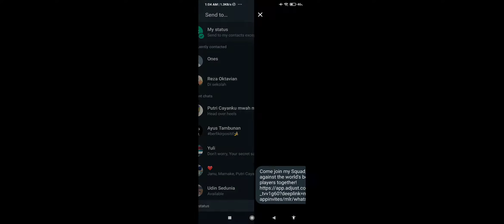MIYA Maniac Again Best Build + New Map Version 2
version 2 not release Yet